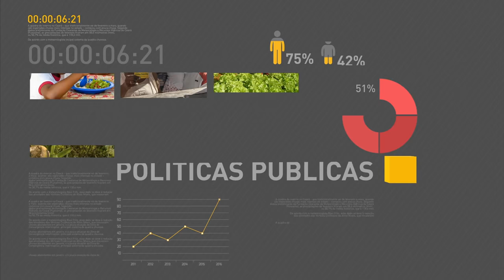Presidente Michel Temer participa de evento com embaixadores de outros países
REPÓRTER NBR 10H - 19.01.17: Presidente Michel Temer participa de cerimônia de entrega de cartas credenciais. Governo libera R$ 12 bilhões para o pré-custeio da safra agrícola 2017/2018. E mais: Ministério do Trabalho começa a pagar nesta quinta-feira (19) o abono salarial ano base 2015. Terão direito ao benefício trabalhadores nascidos em janeiro e fevereiro.